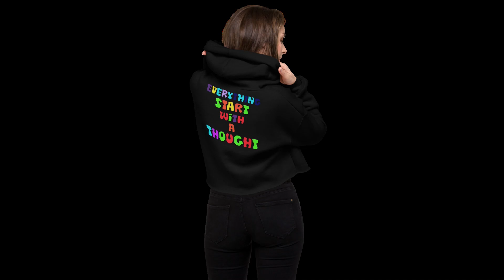BCD Shirts, Hats, and Socks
These are a few of our items for purchase to raise capital to open a Tech Lounge.